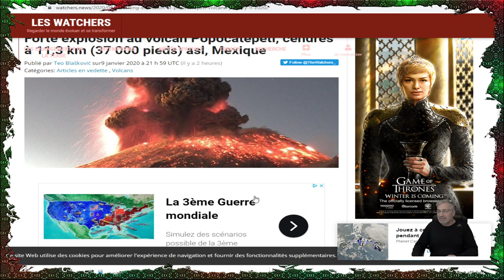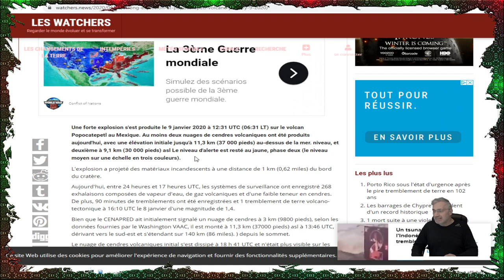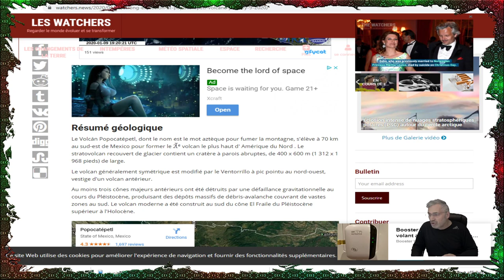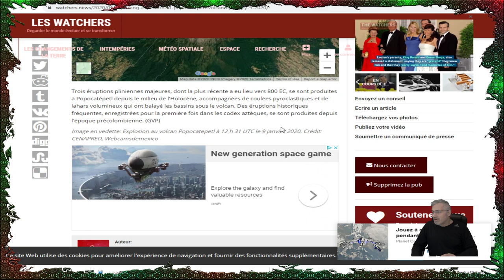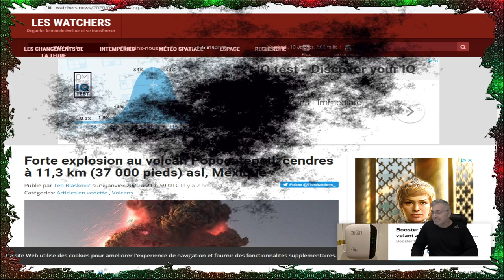DERNIÈRE HEURE; 2 ÉRUPTIONS AU VOLCAN Popocatepetl;cendres à 11,3 km (37 000 pieds).